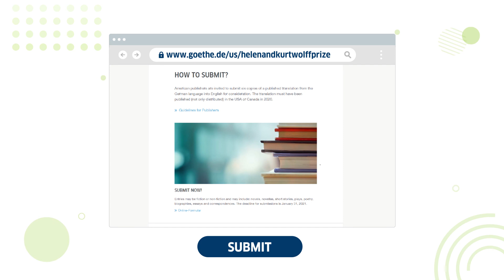Helen & Kurt Wolff Translator's Prize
Established in 1996 and funded by the German government, the Helen and Kurt Wolff Translator's Prize is awarded each year to honor an outstanding literary translation from German into English published in the USA the previous year. The prizewinning translator receives $10,000.